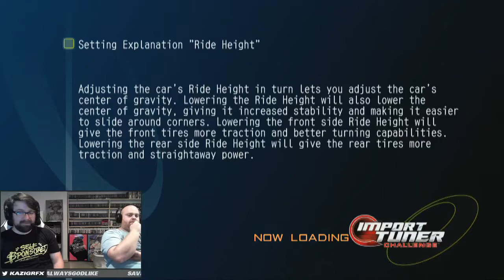Let's Play - Import Tuner Challenge Part 8